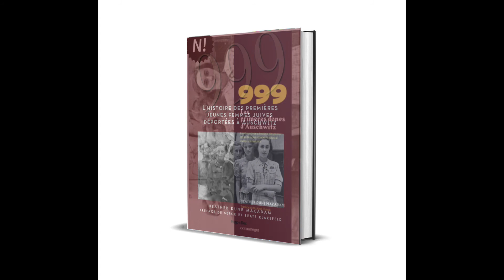My New Book - 999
For fans of Rena's Promise, this book is a kind of sequel that tells the story of many girls on the first transport, some of them you already know, many you have never met before. There are 6 survivors of the first transport still alive today (Feb 2020). I have interviewed four and am about to meet two more, those stories will be shared in an upcoming documentary: 999: The Extraordinary Young Women of the First Official Jewish Transport to Auschwitz.